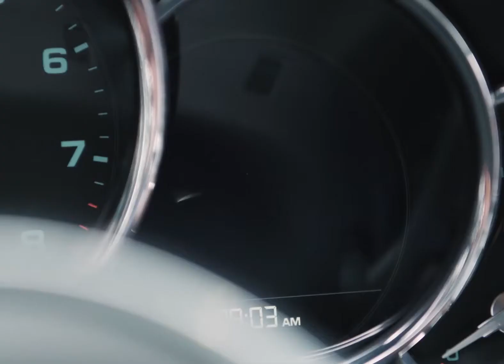The One Millionth Porsche 911 in New York Alternative Version Full HD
The one millionth Porsche 911 recently made a stop in NY. Watch some impressions of this iconic model in the city, that never sleeps.